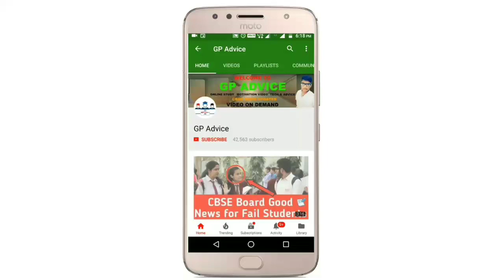CBSE Class 10 और 12 की Copy Checking आज से Start होंगी || HRD Minister की बड़ी घोषणा